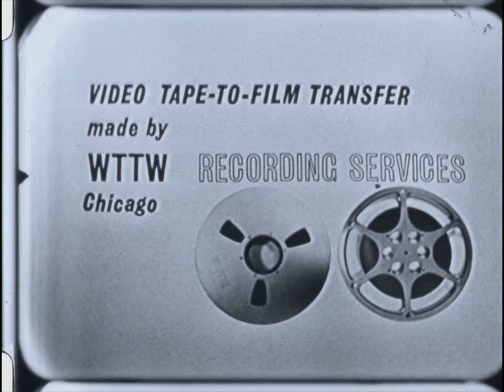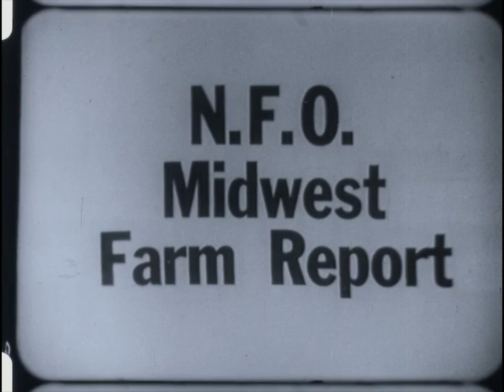NFO-A (AV10810): US Farm Report: NFO Proxmire and New Jersey Dairy Man